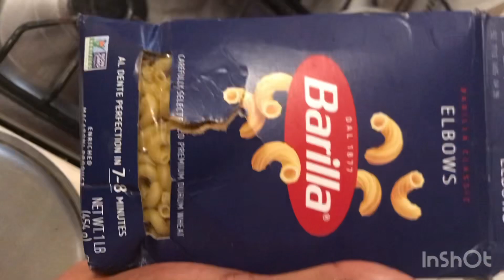Pasta con carne molida y arroz con maíz 🌽 la comida más mala 😢